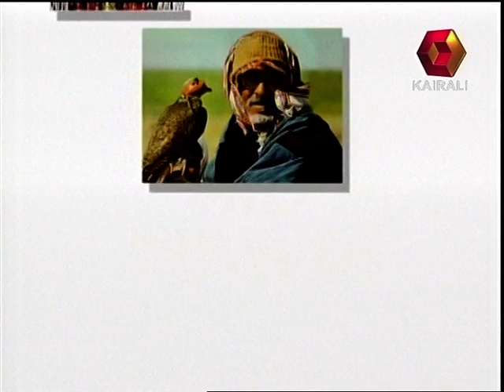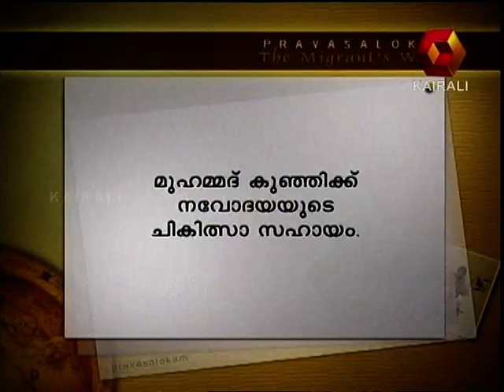Pravasalokam Episode 471 (29-10-2009) Abdul Salam & Ummer